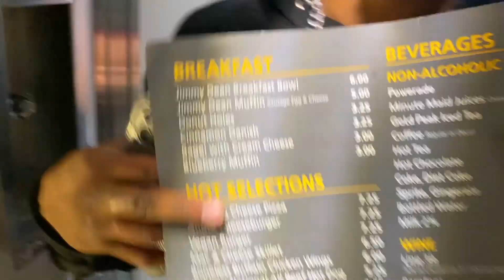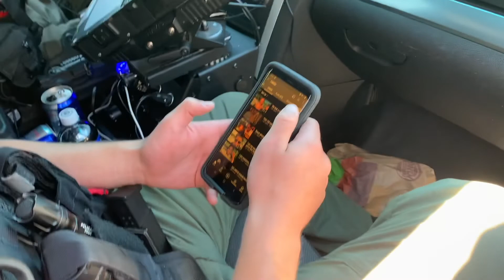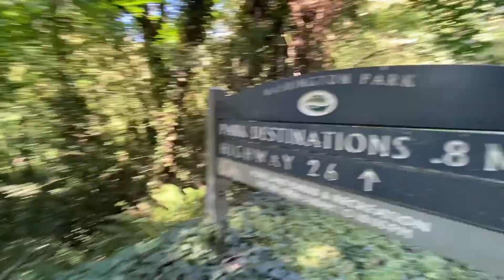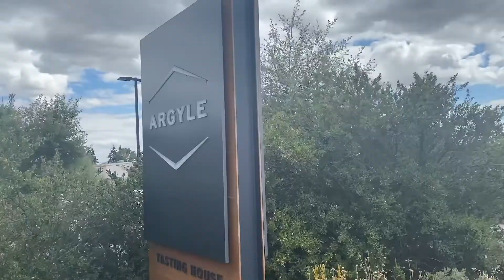Were backpacking the west coast!